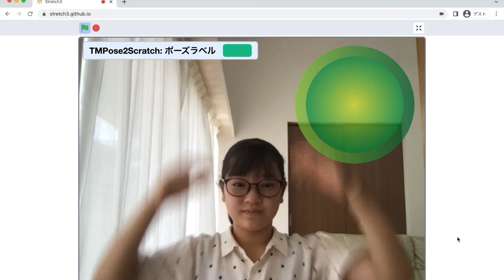書籍『Scratchであそぶ機械学習』作例動画：1-1○×ポーズでリアクション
Scratchだけでできる、機械学習の楽しいプログラミング作品集の作り方を紹介する書籍『Scratchであそぶ機械学習 ―AIプログラミングのかんたんレシピ集』（2022年7月27日発売）の、作例動画です。

●1-1　○×ポーズでリアクション
両手を頭の上で合わせて○（マル）のポーズをしたら○のマークを、体の前で交差させて×（バツ）のポーズをしたら×のマークを画面上に表示するプログラムを作ってみましょう。

◎『Scratchであそぶ機械学習 』とは？
本書は、1冊まるごとScratchだけでできる機械学習入門書『Scratchではじめる機械学習』（2020年刊）のシリーズ姉妹編です。Pythonなどのテキストプログラミング言語や、複雑な数学の知識は必要なく、カスタマイズされたScratch（Stretch 3）で拡張機能を読み込むことで、画像認識、音声認識、ポーズ推定を活用した機械学習の作例を作ることができます。micro:bitやサーボモーターを組み合わせた作例も紹介しています。小学校高学年以上の読者を対象にしていますが、数学の知識やプログラミング言語の経験がない大人の方にもおすすめです。

【『Scratchであそぶ機械学習』の情報はこちら】
makezine.jp